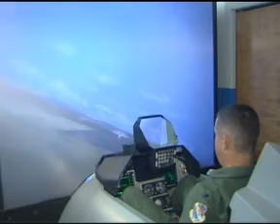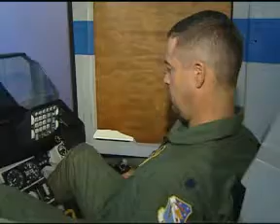Eglin's 29th TSS Tests Combat Air Force's Flight Simulators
Eglin Air Force Base, Florida tests every flight simulator in the Air Force.